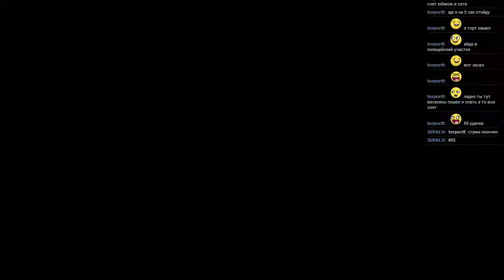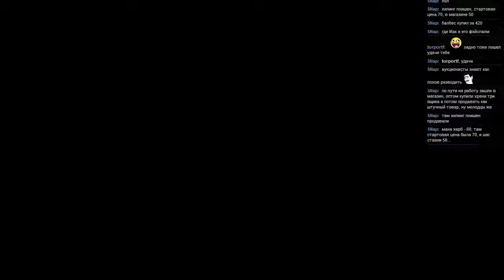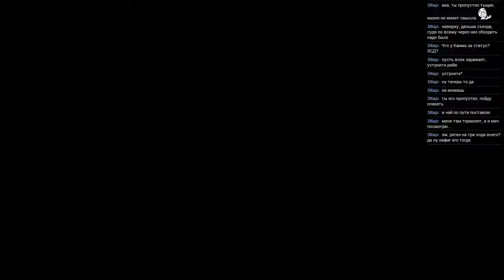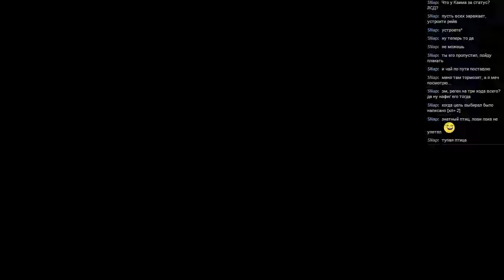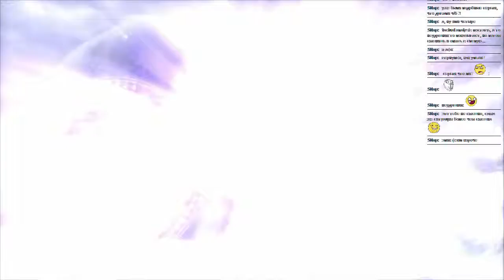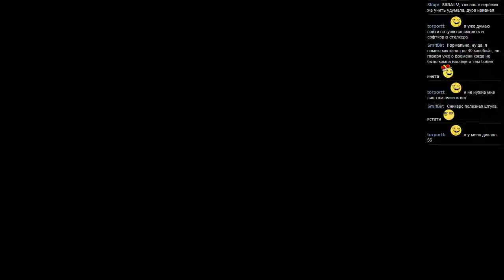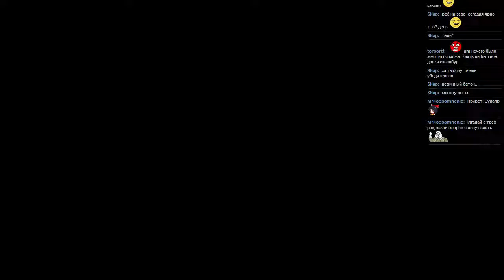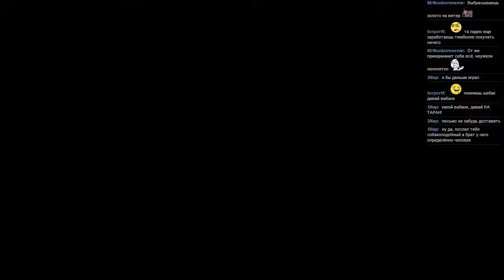#85 Lost Odyssey [Xbox 360] часть 14